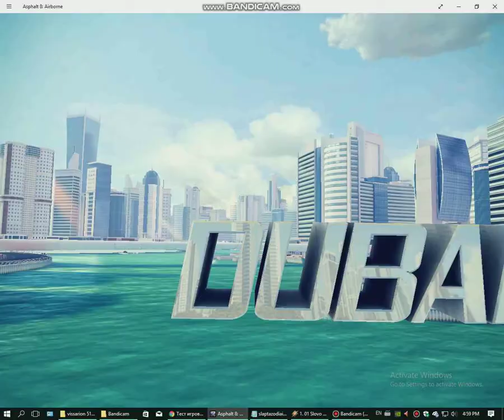Chevrolet camаro 2017 09 21 16 50 26 508